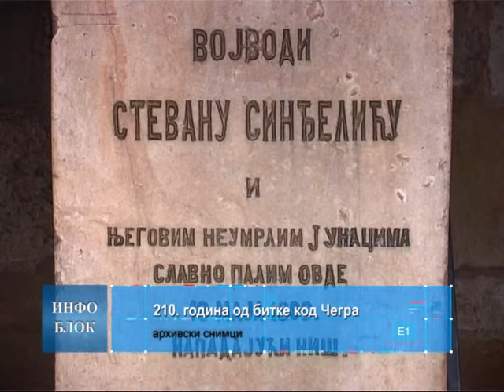210. година од битке код Чегра